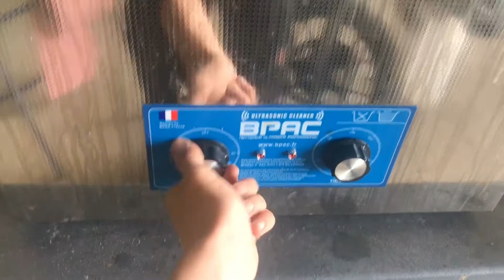restauration d un démarreur de Renault 4 cv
aujourd’hui une toute nouvelle vidéo sur la restauration d un démarreur de 4 cv